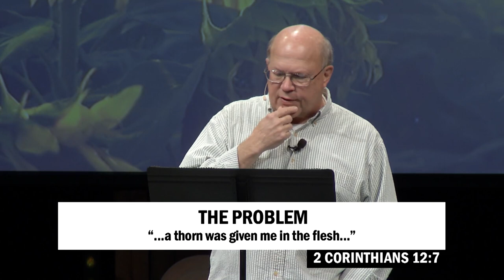Storms and Thorns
Thorns are like nagging stresses, chronic pains and irritations that get under your skin and cause ongoing pain. They may not do a lot of damage on the outside, folks may not even be aware you are suffering from them; but they can remain embedded in your body, your heart, and your soul for years. So what does it really look like for God's grace to be sufficient for the thorns in our lives?